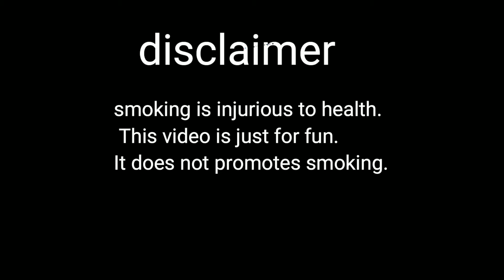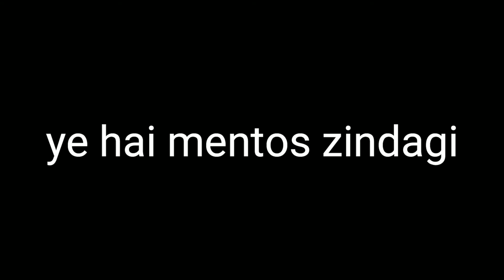Types of smokers | Old man smoking bidi in funny style | bidi wale baba.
Smoking is injurious to health. This video does not promotes smoking.

    Old man smoking bidi in funny style.